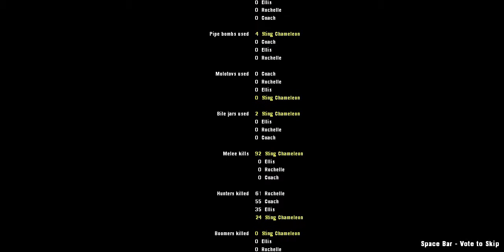Left 4 Dead 2 Hunting Party Mutation Dead Center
Some more mutations I might play through every single day when I can OwO